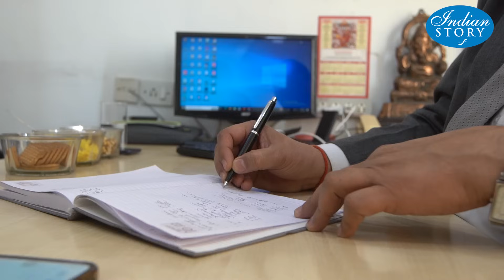INDIAN STORY | CA (DR) RAJ CHAWLA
WATCH DOCUMENTARY INTERVIEW OF CA (DR) RAJ CHAWLA